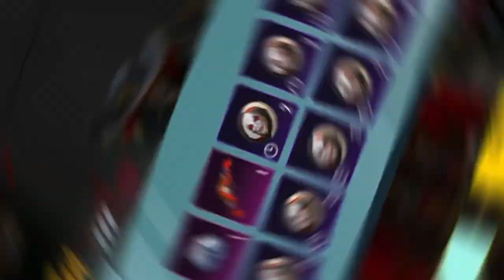9 January 2023